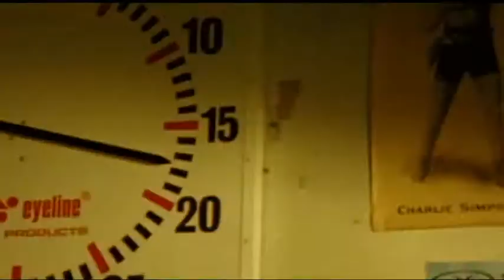Graeme Connors - It's All Good (Official Video)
Music video of Graeme Connor performing 'Its All Good' from his 2006 album of the same name.